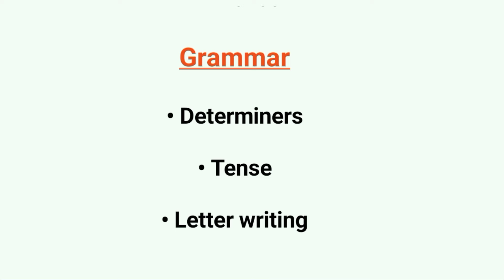Class 10 1st unit test 2024 English syllabus SEBA board